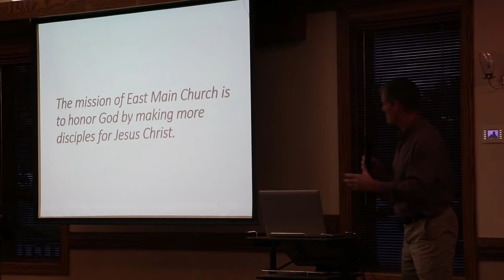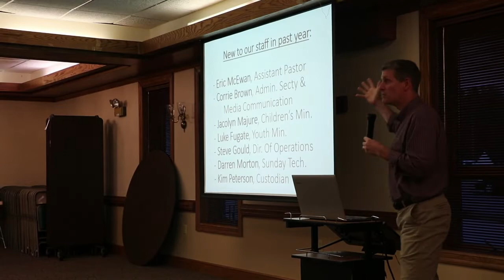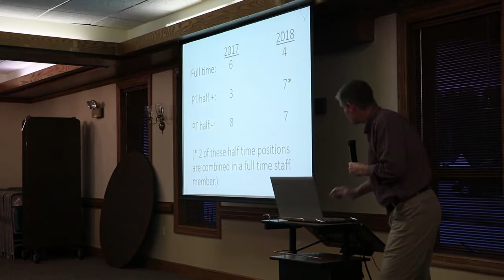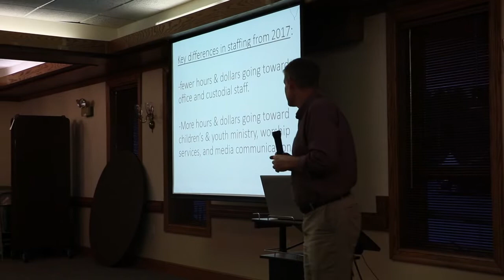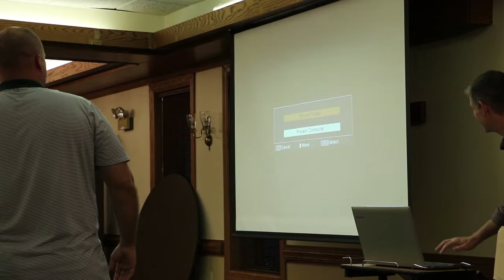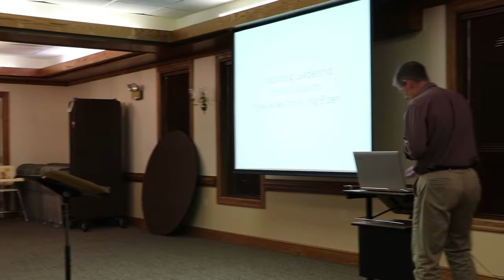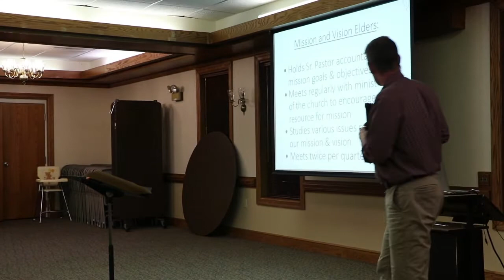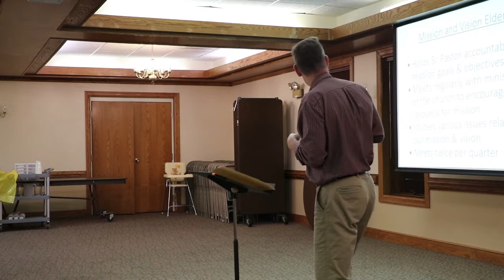MVP Meeting 9.25.18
MVP Meeting from Septermber 25th, 2018 detailing changes with staffing and leadership of East Main Church.